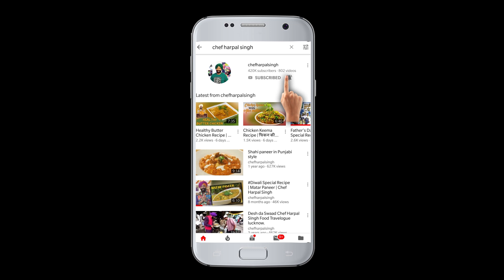चटपटा अचारी आलू मिनटों में | Achari Aloo | How To Make Achari Aloo Sabzi | Chef Harpal Singh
Achari Aloo recipe -

Achari Aloo is a very delicious side dish made with potatoes and pickling spices. The slightly tangy and spicy flavours make this achari aloo very special. You can have this aloo achari with any Indian bread like roti, naan, paratha, puri for a hearty meal.

INGREDIENTS -

Panch Phorn - 1 tsp
Ginger chopped - 1 tsp
Potatoes boiled diced - 2 large
Turmeric - a pinch
Salt - to taste
Mixed pickle - 2 tbsp

Method

1. Heat mustard oil in a pan, add panch foran in oil.
2. Add chopped ginger and saute well for a min.
3. Add 2 large boiled and diced potatoes, mix well and let it cook for 4-5 minutes.
4. Add coriander powder, red chilli powder, turmeric powder,   salt to taste and 2 tbsp of mixed pickle, mix well and again let it cook for 2 mins.
5. Sprinkle chopped coriander leaves on it.
6. Serve hot.